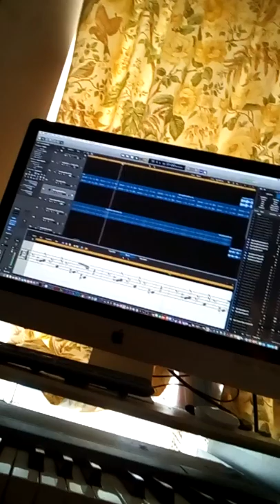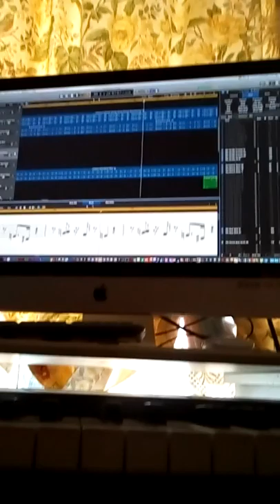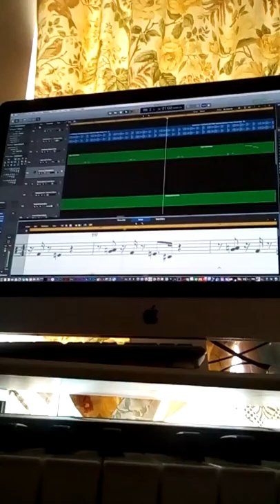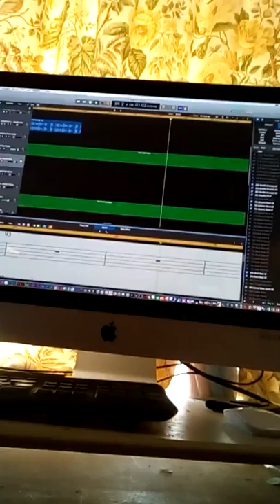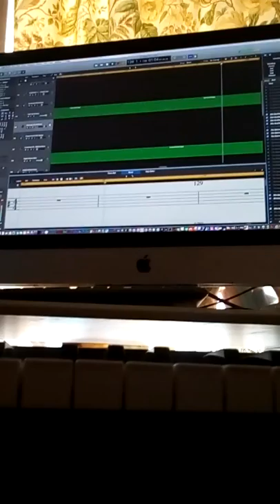Leslie Thornton Winston wolf